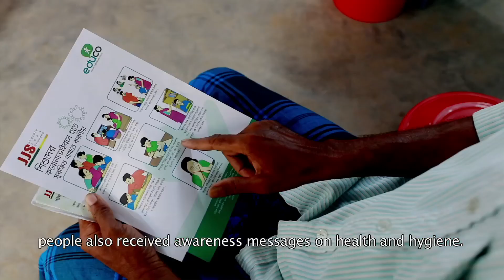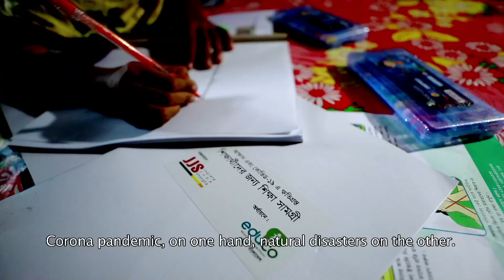Pashe Thakar Protisruti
May 20, 2020, the catastrophic cyclone Amphan created in the deep Bay of Bengal hit the coastal districts of Khulna, Satkhira, Bhola, Barguna, Patuakhali, Noakhali, Bagerhat, and Jessore of Bangladesh. The film is about Nasima and the people of these coastal areas who fought against this natural disaster and about the emergency assistant that being provided by Educo.